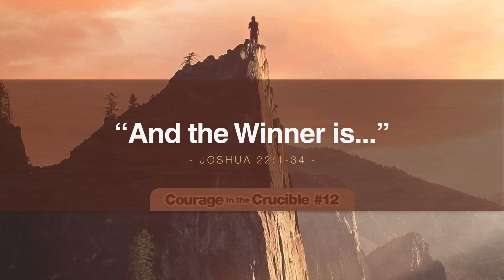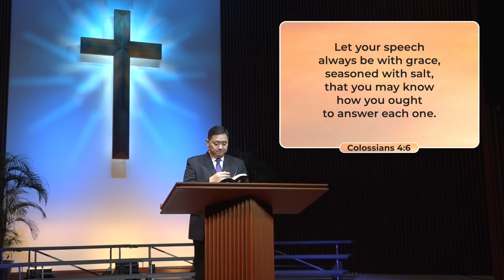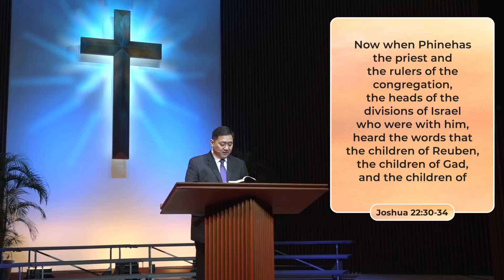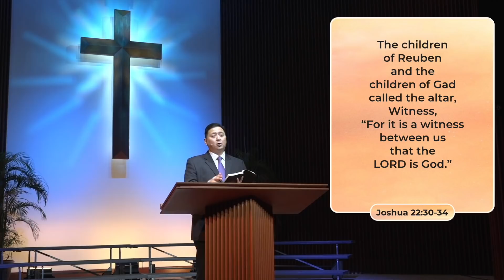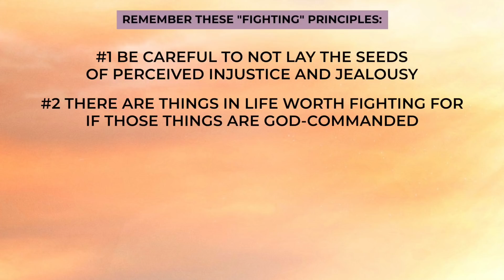Courage in the Crucible #12: "And the Winner is..." | Joshua 22:1-34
Courage in the Crucible #12: "And the Winner is..."
Joshua 22:1-34  |  Dr. Stephen G. Tan

When trials, difficult situations, opposition, and inevitable changes surround you, what will shine through?